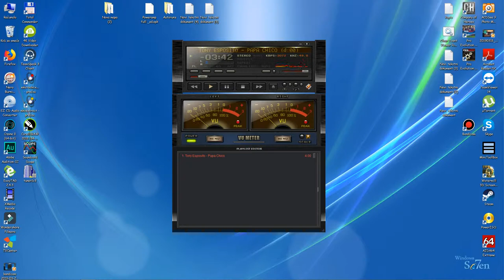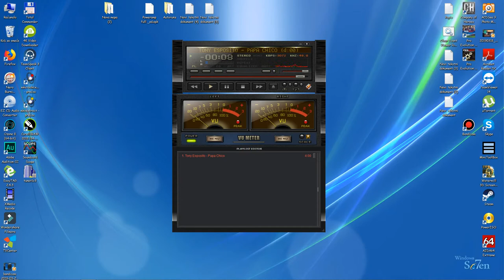Tony Esposito - Papa Chico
Tony Esposito - Papa Chico (7'' Version)  - 1985.

Papa Chico you're the sun,
For the children don't want a gun.
Papa Chico play this song,
All the people turning around.

Papa Chico move your eyes,
Your discover is eating the ice.
Papa Chico sing this song
All the people feeling they're gone.

Papa Chico you're my sun,
Any children don't want a gun.
Papa Chico's play this song,